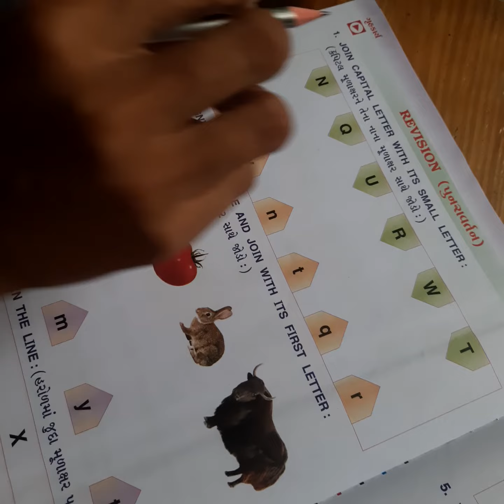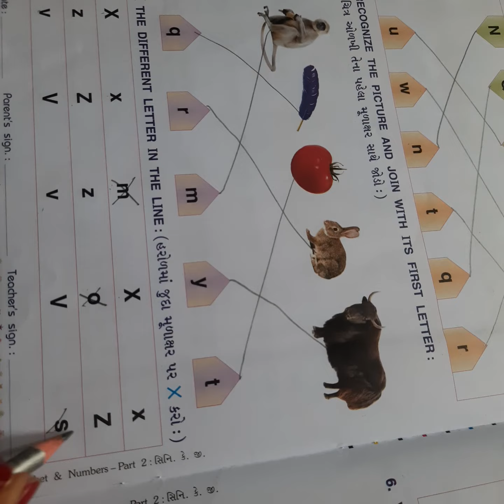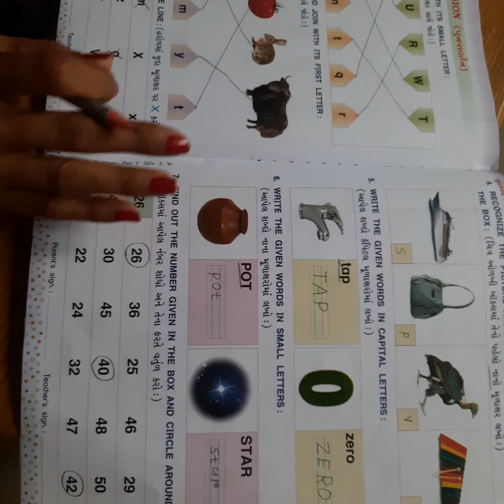સોપાન ૨ અંગ્રેજી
પુનરાવર્તન. ભાગ-૧